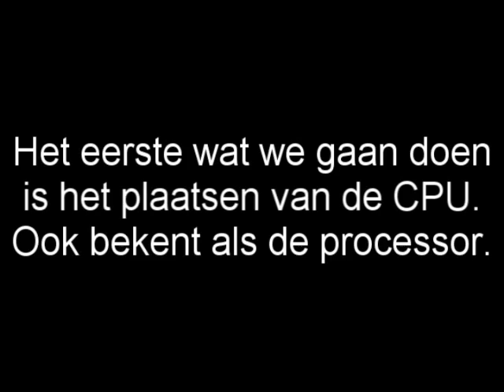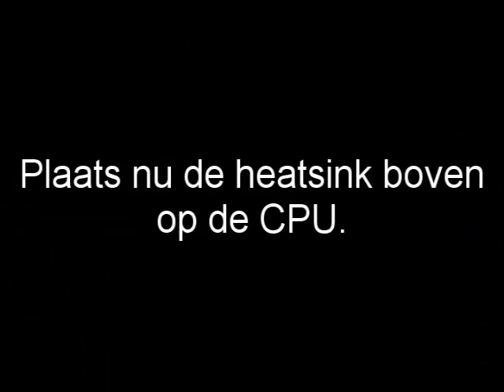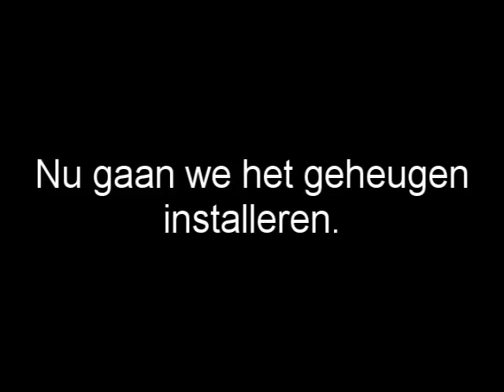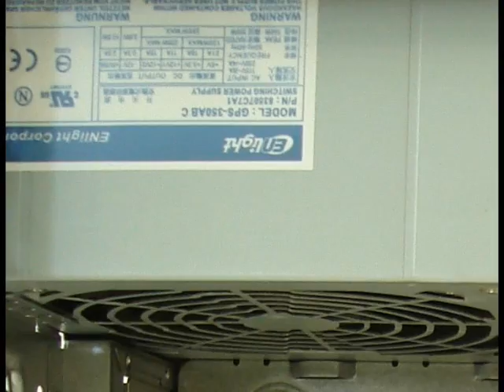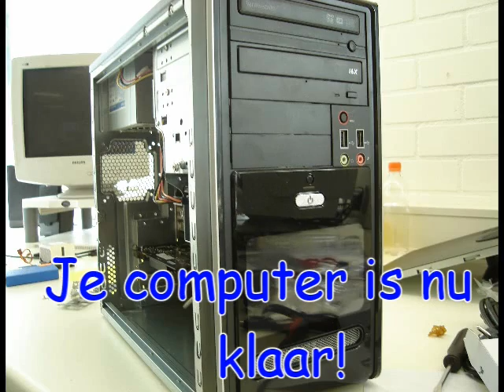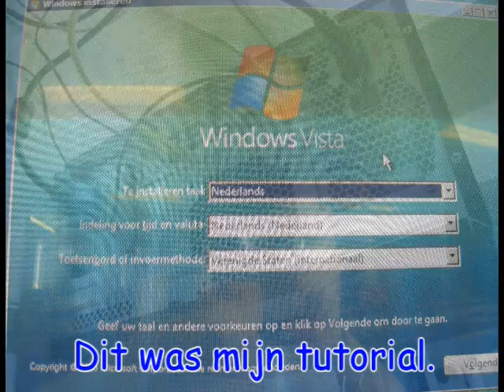Hoe bouw je een pc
Assemblage door Gillian Lo-Wong.